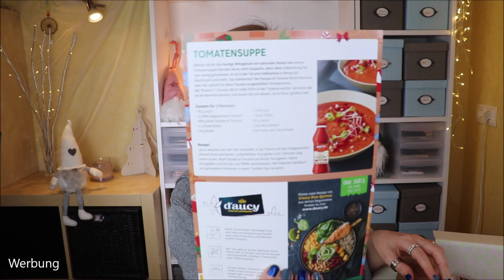DEGUSTABOX November 2020 Unboxing & Verlosung - Nicht die Stärkste in 2020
Meistens überzeugt mich die Degustabox
Im November irgendwie nicht sooo...
Aber: Geschmäcker sind verschieden :)

Vielen Dank an das liebe Degustabox Team für die Zusendung von Gewinn & Box!

♡ Schreibe mir einen lieben Kommentar unter dieses Video mit DEGUSTA

Liebe Grüße
Claudi